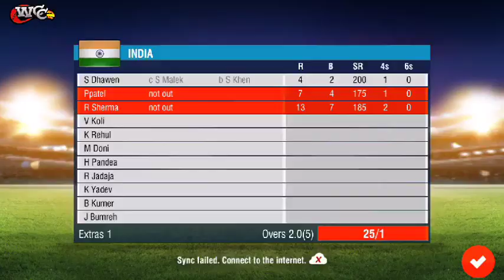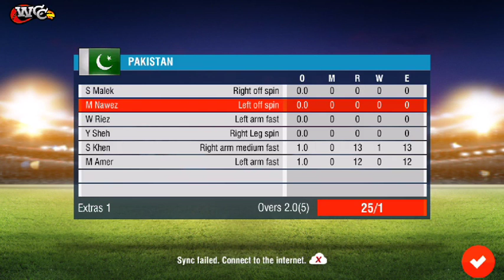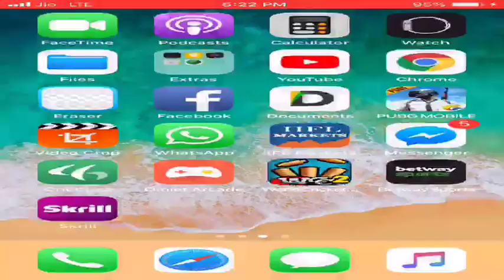ICC World Cup 2019 - India vs Pakistan 1st Group match Real Cricket 2019 Prediction cum Gameplay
Watch ICC Cricket World Cup 2019 SCHEDULE | CWC19 Fixtures, Teams, Venues, Format. India vs Pakistan Match will be played on 16 June 2019.
ICC Announced Schedule & Fixtures of ICC Cricket World Cup. 10 Teams will play the Tournament at 11 Different Venues across England & Wales. Format of CWC19 is Similar to World Cup 1992.
England will meet South Africa to unveil the most prestigious event in cricket at The Oval on May 30. The tournament will be played at 11 venues across England and Wales with Lord's hosting its fifth World Cup final on July 14.